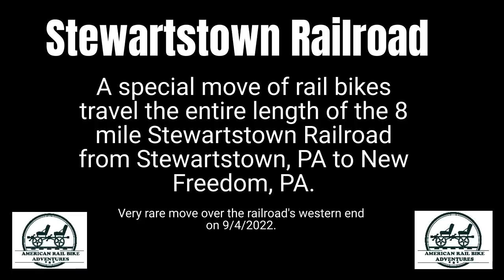Stewartstown Railroad ride entire length of line to New Freedom on Rail Bike.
Rail bikes travelled the entire 8 mile length of the Stewartstown Railroad all the way from Stewartstown, PA to New Freedom, PA. This is a rare move as the last freight train past the 6:40 mark way back in 1972. The line is still maintained to minimum standards in hopes that trains may once again ride the rails.

The rail bikes are operated by American Rail Bike Adventures, a company that offers rail bike excursions May-October.